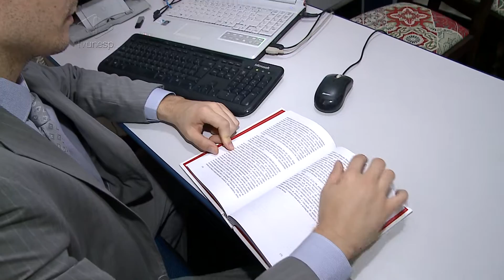Minha Profissão: Direito - Paulo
Paulo é advogado e nos conta um pouco sobre o seu trabalho!